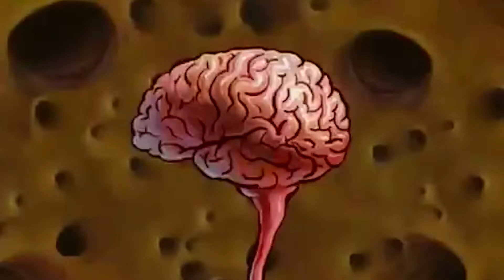Goodbye 2020 and Good Riddance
Even though 2020 was terrible, it wasn't THAT terrible! I made this video to hopefully help people reflect on the positives of 2020. It truly was an awful year filled with hardships and heartbreaks, and my condolences go out to people heavily affected during 2020. Hopefully, this video put a smile on your face and helped you remember one good memory from the year though :)

Sony A7 ii
Tripod for Camera
Mic kit for phone
Ring Light